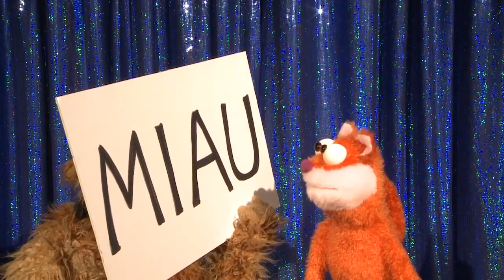Unter Puppen - Die Liveshow mit Wiwaldi & Co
Martin Reinl und Carsten Haffke präsentieren die neue Puppen-Comedy-Improshow mit Wiwaldi, dem alten Zirkuspferd, Charming Traudl, Kakerlak & Co
Jetzt auf Tour.